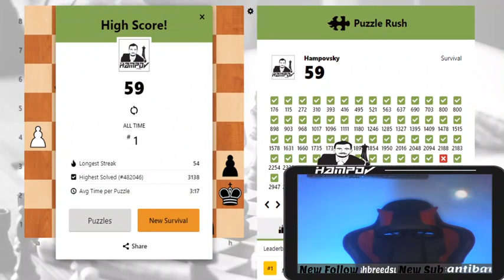Best Survival 59 ♥♥♥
Hi, it's Hampov I'm 25 years old!
My Current FIDE  Rating 1695.
I collected a Twitch channel  in the lens to share my gameplay and my tips so that you too can progress on Chess.com.
If you want to ask me questions, chat with me or just
watch what chess gameplay looks like, you're welcome.
I also wait your constructive opinions so that I can improve my lives on Twitch.